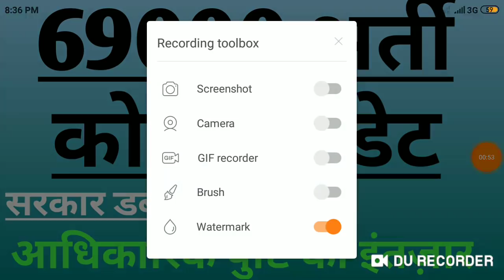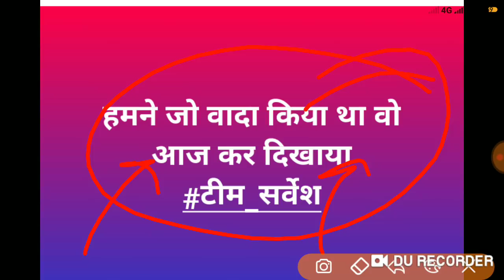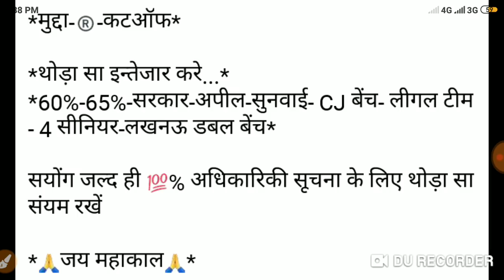69000 भर्ती कोर्ट अपडेट